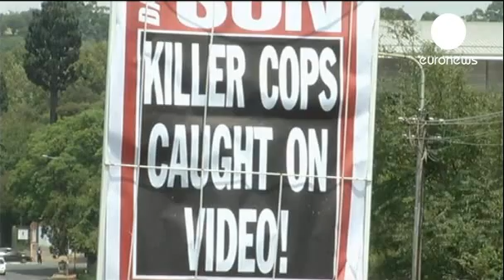South African police brutality caught on camera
There has been shock in South Africa at amateur footage shows a man being tied to the back of a police van and dragged down the street. It is claimed that the man seen in the video later died in police custody.